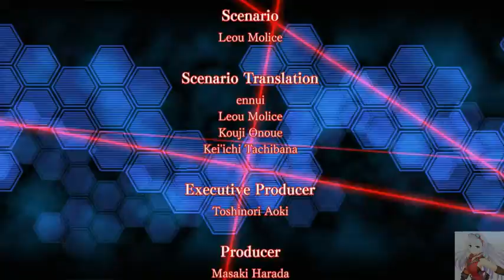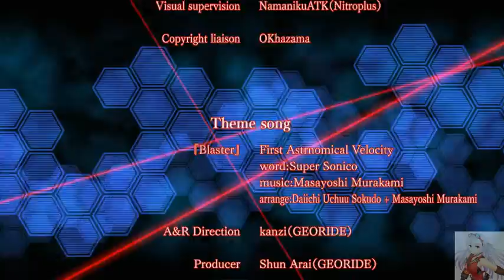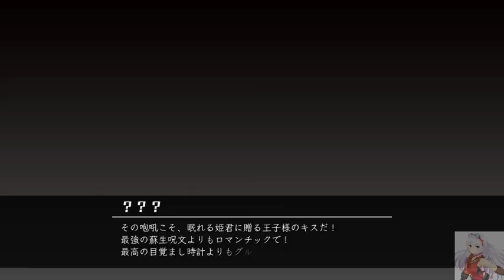Nitro+ Blasterz: Heroines Infinite Duel : Saber Gameplay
首出作:Fate/Zero
搭檔角色:龍&Another Blood